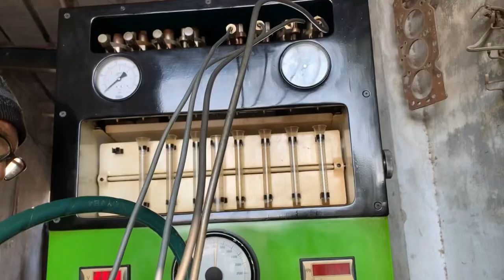old man Why Does Everyone Like Pump repair ? This Will Change Your Perspective About Pump repair